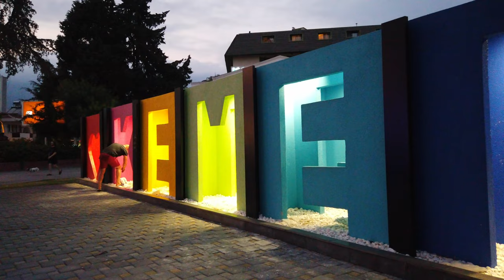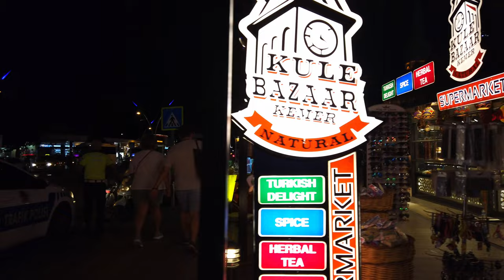KEMER, Turkey 🇹🇷 - Night Tour - 4K 60fps (UHD)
We are in Kemer Turkey, a seaside resort town in Antalya Province, Turkey. Kemer lies along the Gulf of Antalya and is known for its beaches and the marina.

Our evening tour starts at the Olbia Park and follows the tourist paths along the beach. From the 1980s, large infrastructure projects funded by the World Bank have propelled Kemer onto the tourist map. Kemer has some notable nightlife, with some bars, clubs, and beach parties.

After circling the beach area a bit, we walk along the shopping streets we see get an impression of the town at night. A long row of shops at Münir Özkul Liman Caddesi and later Lise Cadde leads us to the Huzur mosque and Kemer tower.

We end our walk strolling towards outside the city center on Atatürk Boulevard with plenty of restaurants (and more shops) on either side.